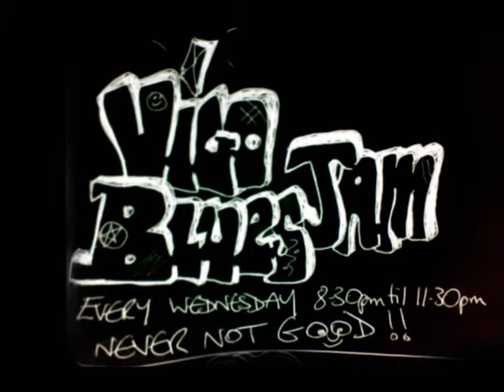sunshine of your love 26 03 2014